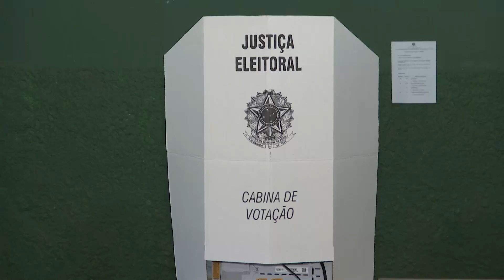Votação é mais tranqüila do que 1º turno